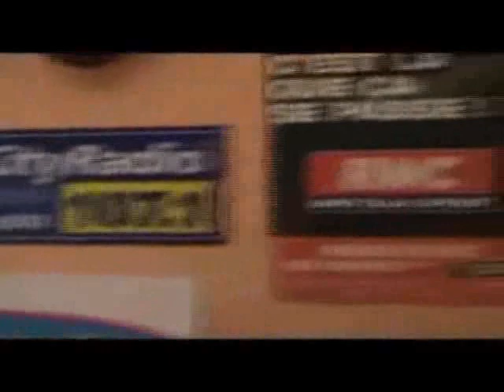Ma Video VOIX OFF - RADIO